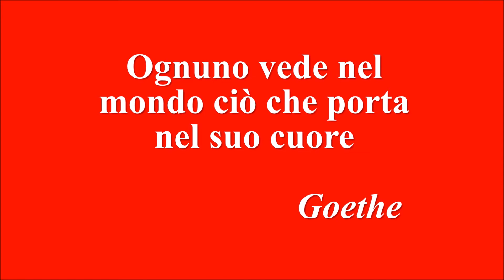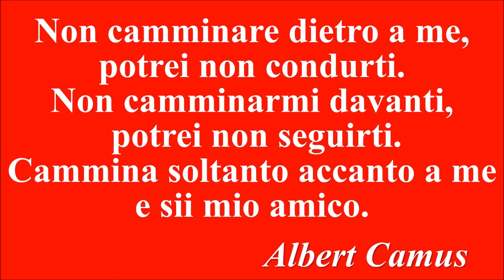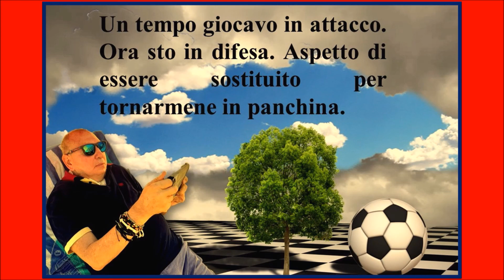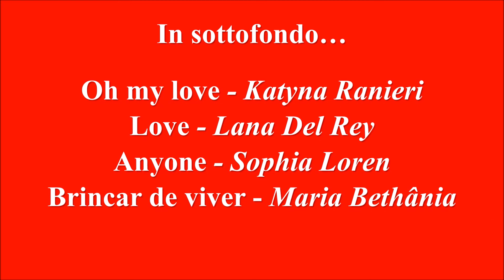RITRATTI DI AMICI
RITRATTI DIGITALI  DI AMICI  (sett 2022)